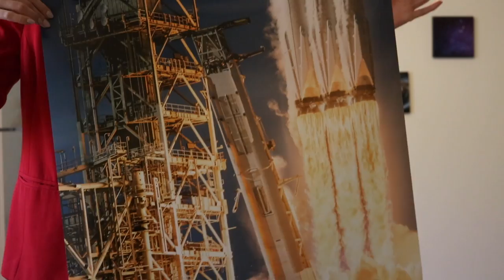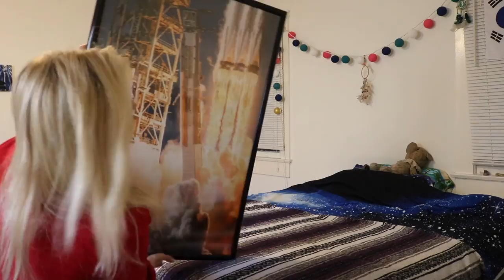Falcon Heavy Poster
I just out up my poster!! Isn't this image beautiful!?

It was taken by Ryan Chylinski aka @sciencetripper

Stephen Hawking video coming tonight!

xoxox